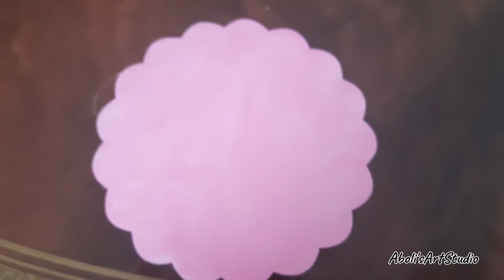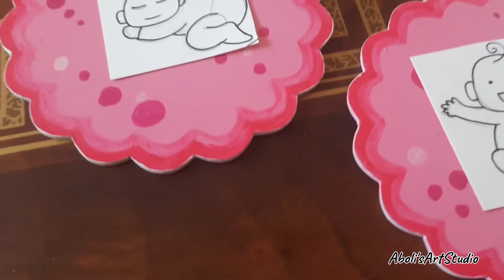Baby Tea Coasters | DIY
Cute baby tea coasters are great for gifting at baby showers/naming ceremony. These are basic MDF boards with Acrylic colours.